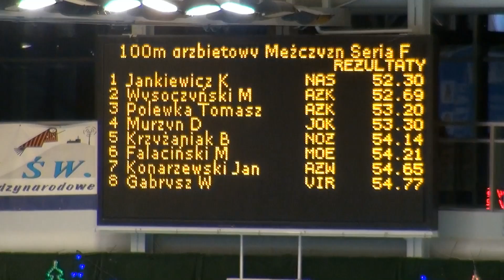Mistrzostwa Polski w Pływaniu 2013 - 100grzb mężczyzn - Ostrowiec Św.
Zimowe Mistrzostwa Polski Seniorów w Pływaniu
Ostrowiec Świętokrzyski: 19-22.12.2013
-wyścig finałowy na dystansie 100m stylem grzbietowym mężczyzn